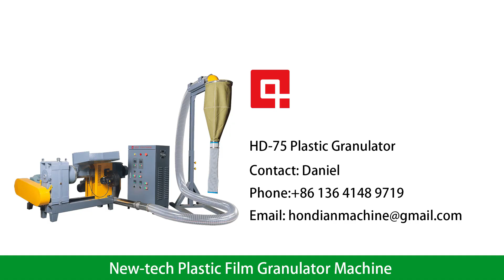Garbage Plastic Drawstring Handle Recycling Granulator Machine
Welcome to Hongdian Machine, your trusted source for innovative recycling solutions. Our granulator machine is a game-changer for the plastic waste management industry. Thanks to its low-temp granulating technology, it doesn't require water cooling, making it a more environmentally friendly option compared to traditional granulators.

In this video, you'll see one of our satisfied customers using our granulator to recycle plastic garbage bags with drawstrings. With our machine, they were able to efficiently process their plastic waste and transform it into high-quality granules that can be used in various applications.

At Hongdian Machine, we're committed to providing our customers with the most advanced and reliable recycling solutions. Our granulator machine is easy to operate and maintain, and it's built to last with high-quality materials and components.

So if you're looking for a sustainable and cost-effective way to recycle plastic waste, look no further than Hongdian Machine.